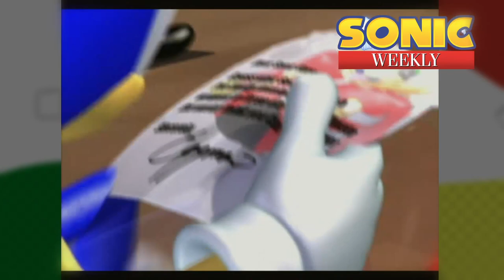Gotta Go Fast Food + Sonic Heroes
Grant's been playing Sonic Heroes and wants to talk about it, despite not having finished it. Bo has a surprising story about Ronald McDonald at a marathon. David becomes preoccupied with fast food toys.

For more Grant: @AvoidTheVoidPodcast
For more Smoovies: @SmooviesTV

Gameplay courtesy of @jackofoldgames